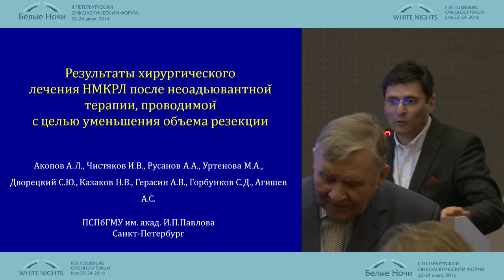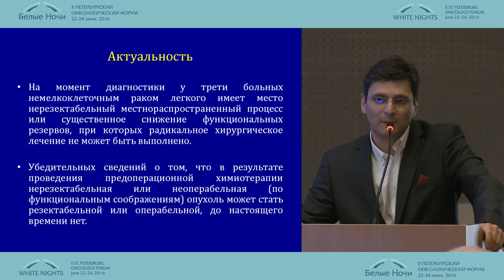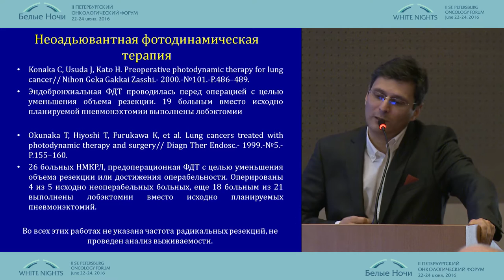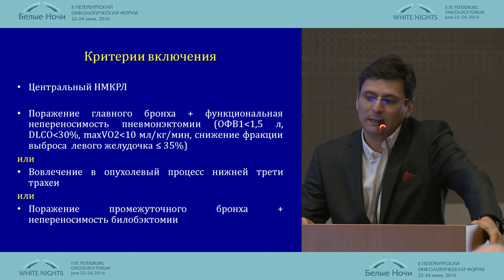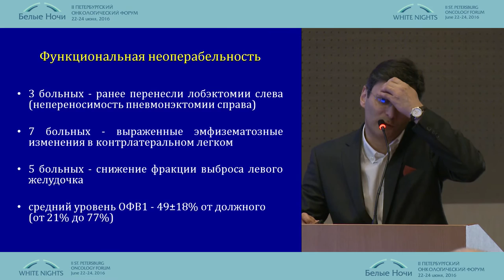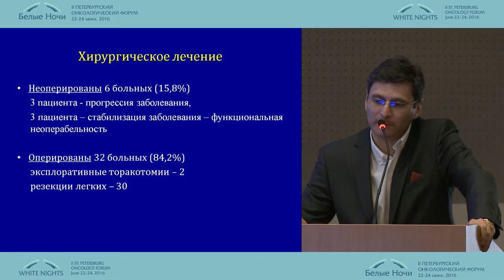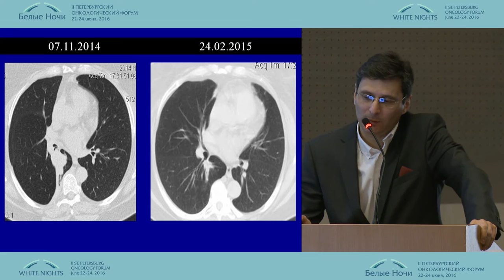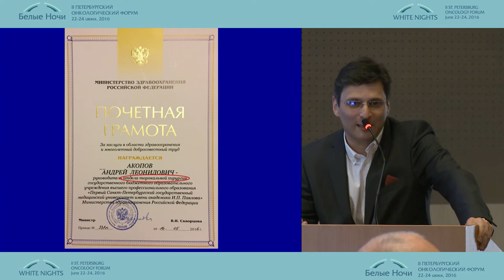Результаты хирургического лечения НМРЛ после неоадъювантной терапии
Андрей Леонидович Акопов/Санкт-Петербург
Современное состояние хирургического и комбинированного лечения в торакальной онкологии